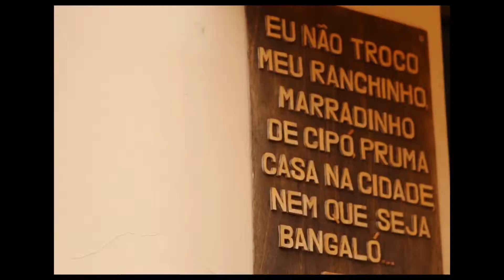Os Povos da Cuesta (trailer legendado)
Trailer of the documentary The People in the Cuesta, a film that talks about the formation of this unique region in Brazil and of the people who inhabit it: memories, imagery, music and customs.
Trailer do documentário Os Povos da Cuesta, filme que fala sobre a formação dessa região única no Brasil e dos caipiras que nela habitam: memórias, imaginário, música e costumes.